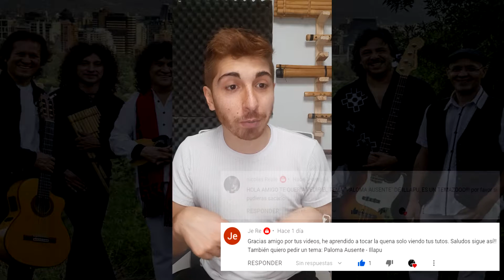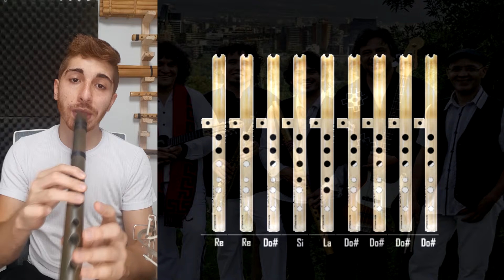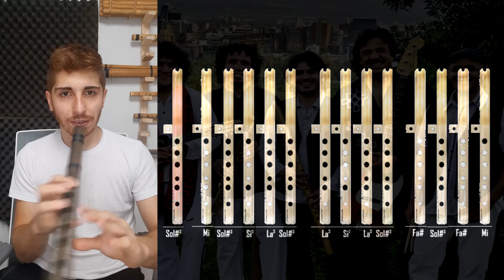Paloma Ausente Quena (Versión Illapu) Tutorial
Amigo@s les dejo este muy buen temita de nuestra gran Violeta Parra, en la versión de nuestro gran grupo Illapu, que ya faltaba en el canal, espero les sirva y puedan sacarla! un abrazo queneros!

El PDF de la primera y segunda quena estará en mi página web